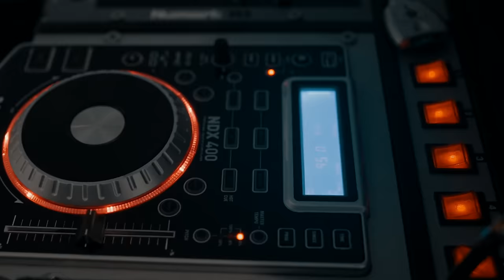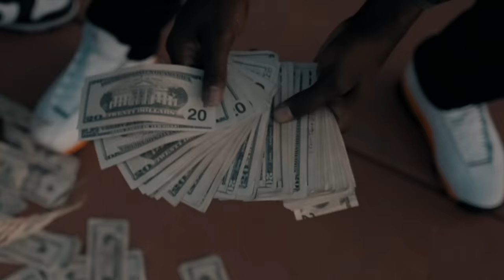Doggystyleeee - No Worries | Shot By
Prod By : @ac3beats67